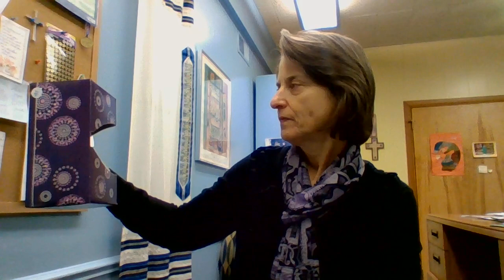Devotions for Friday, May 15, 2020